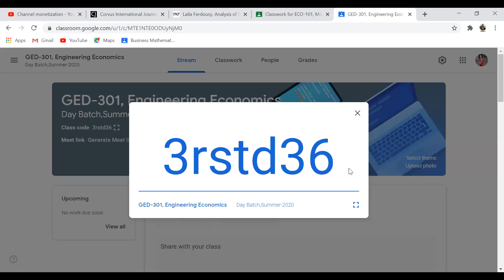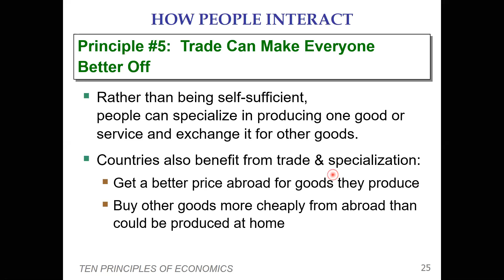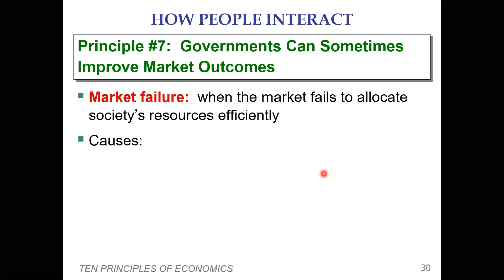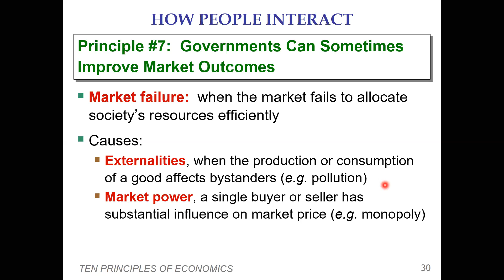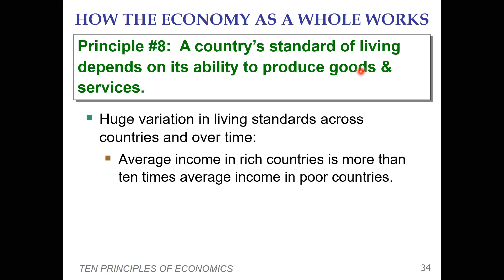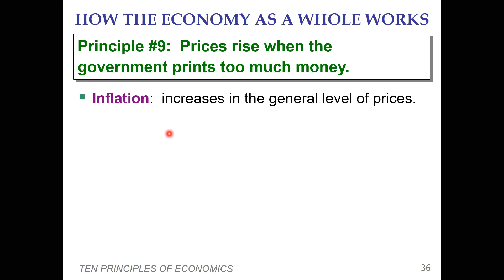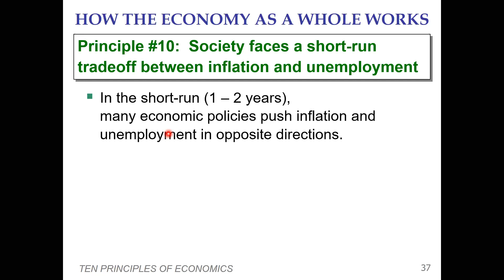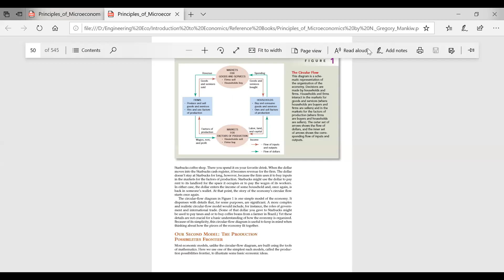Ten Principles of Economics: Online class no 4 of Engineering Economics on CSE-DA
This one is the fourth online class of Engineering Economics, CSE-DA. Here course instructor Ms Laila Ferdousy discussed 10 principles of Economics.